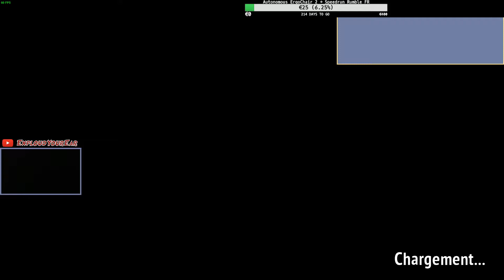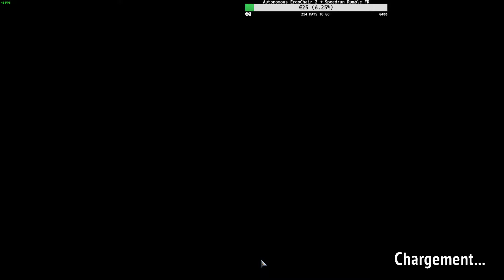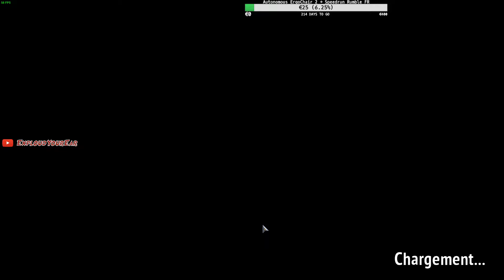Il faut que je gagne quand je ne stream pas XD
En fait je testais des paramètres pour mon son ... et voilà j'avais besoin d'un jeu en fond et j'ai gagné LUL